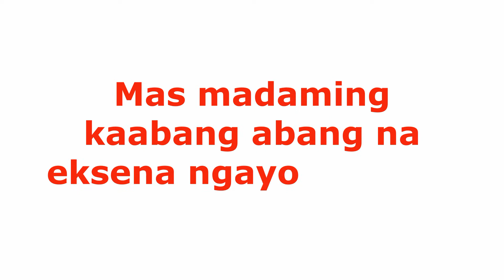KADENANG GINTO - This September will be Phenomenal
Kadenang Ginto September 2 Teaser